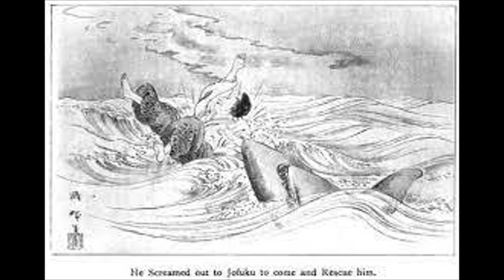The story of the man who did not wish to die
A Japanese talk about life, death, and the consequences of living forever.